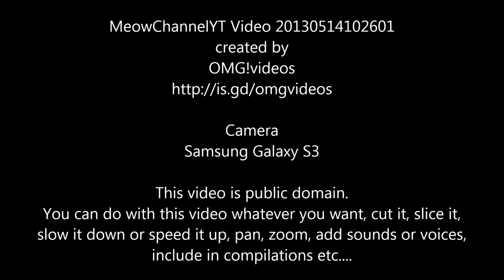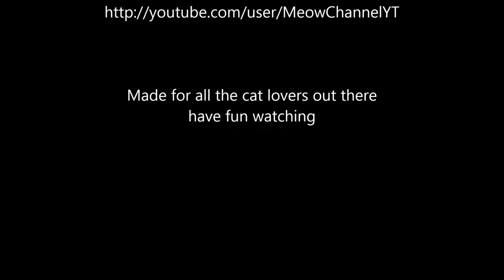Funny Cats Kittens MeowChannelYT 20130514102601 Choc Bottle Challenge YT